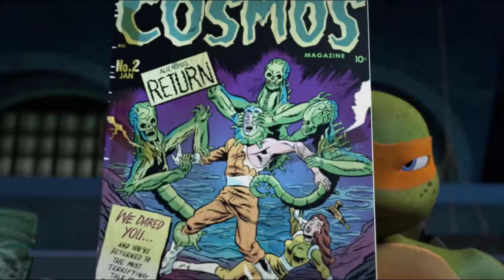Under Attack | Teenage Mutant Ninja Turtles Legends